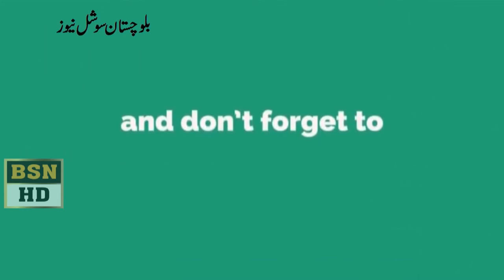CM Balochistan Jam Kamal Speech At Balochistan Assembly